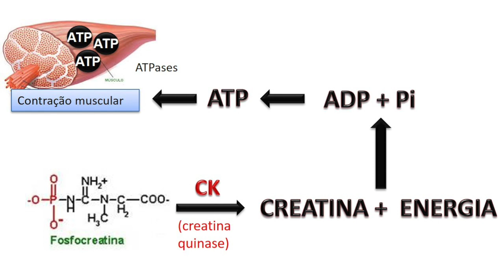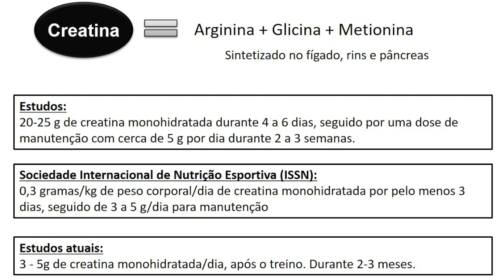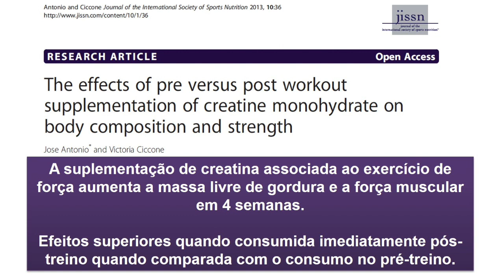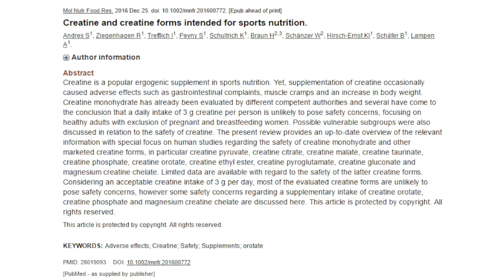Especial Suplementação - Creatina